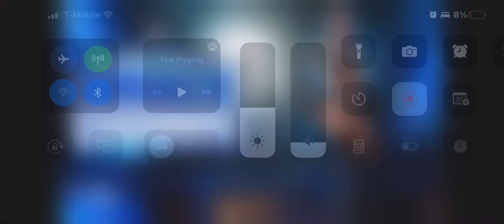Friday Night SmackDown is tomorrow night on FOX